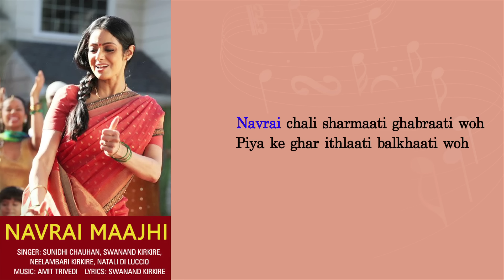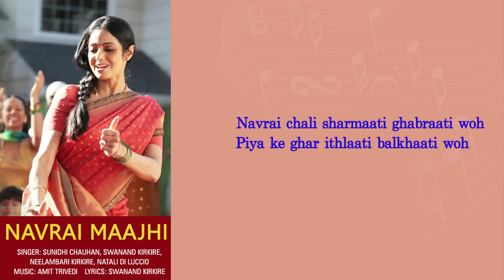Navrai Majhi | Marathi wedding song (Sunidhi Chauhan) | English Vinglish | Sridevi Best Song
Sing along to the tunes of Navrai Maajhi from English Vinglish sung by Sunidhi Chauhan, Swanand Kirkire, Neelambari Kirkire & Natalie Ram.

Film – English Vinglish
Actor –  Sridevi, Mehdi Nebbou, Priya Anand, Adil Hussain
Produced by – Sunil Lulla, R. Balki, Rakesh Jhunjhunwala
Directed by – Gauri Shinde